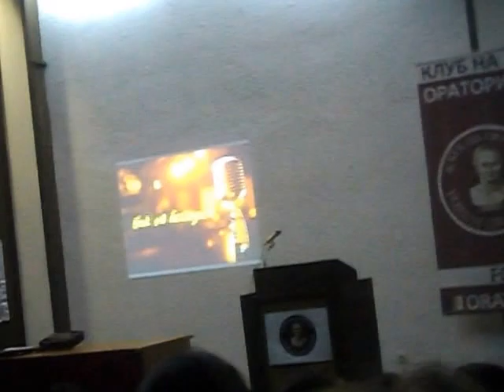Вредности - Павел Донески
Говор на Хуманитарната ораторска вечер „Ноќ на беседите".

Дом на хуманитарни организации „Даре Џамбаз" - Скопје.